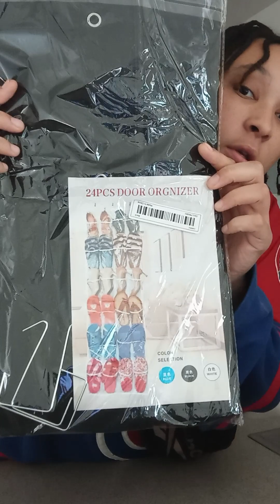first temu hall